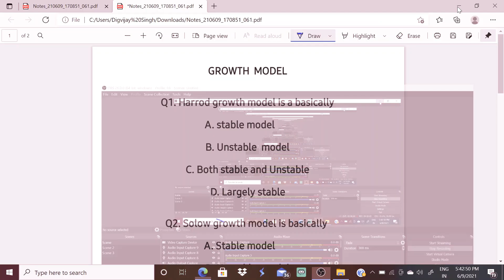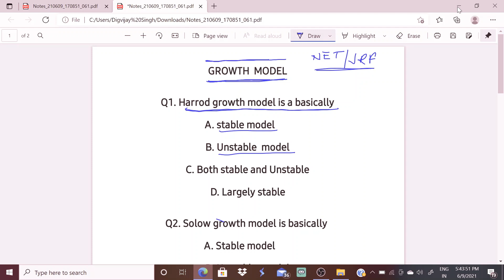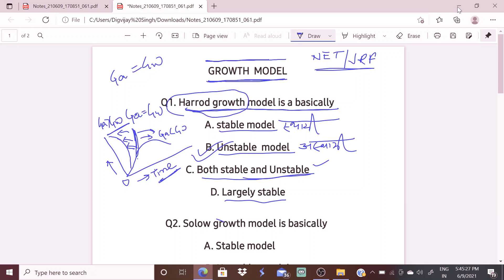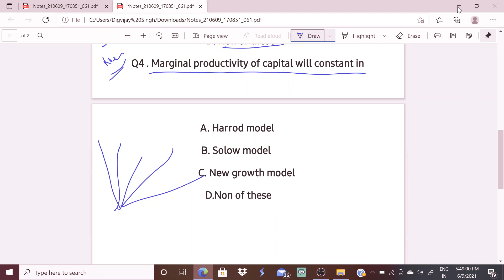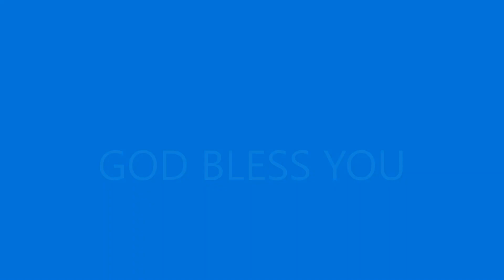GROWTH MODEL MCQ FOR NET / JRF ECONOMICS || EXPECTED QUESTIONS FOR GIC / PGT ECONOMICS || HARROD